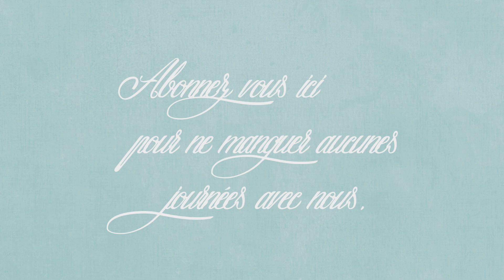vlog du 3 avril : Pas la grande forme, Petit pain, il est bien partit !!!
[. VLOG .] Bienvenue dans un nouveau vlog aujourd’hui je vous partage nos journées du 3 avril !!
🧽 On est cette semaine dans le ménage de la zone 3 : salon salle à manger!!

🎁🛒 CODES PROMOS :
🛒 Hp instant Ink pour les cartouches d’encre ce n’est pas du tout un partenariat mais grâce à ce lien vous recevez 1 MOIS de HP Instant Ink et moi aussi vous pouvez aussi utilisez ce code :  328QR9
🛒Pour l’aspirateur H8 :
15 Euro code: SANDRAH8